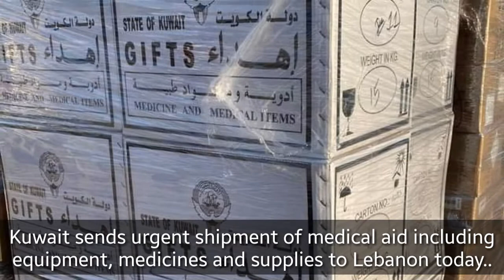Kuwait sends medicines and supplies to Lebanon 5 August 2020 | Kuwait upto date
Kuwait sends urgent shipment of medical aid including equipment, medicines and supplies to Lebanon today..